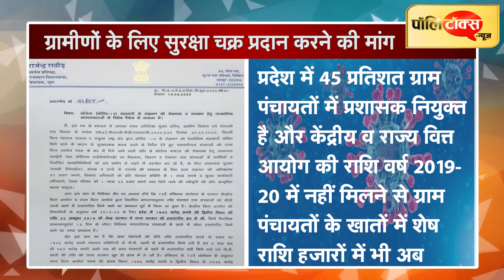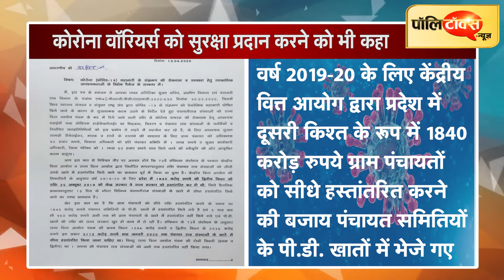पंचायतों और पंचायत राज संस्थाओं को केंद्रीय व राज्य वित्त आयोग की राशि अतिशीघ्र देने की मांग I